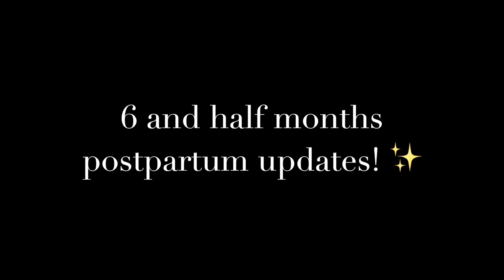Postpartum Updates (6 and a Half Months)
peace y'all! in this video, i discuss more about my postpartum experience. feel free to check out my first postpartum video, which is linked below! be sure to subscribe, comment, like, and share!